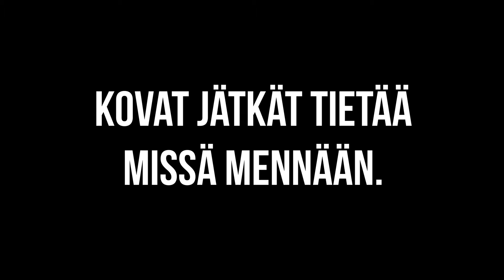Kovat jätkät tietää missä mennään - mittaa verenpaineesi!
Verenpaineen mittaaminen on nopeaa ja helppoa, mutta muutamia mittausohjeita on kuitenkin hyvä noudattaa luotettavan tuloksen saamiseksi. Nyt mittausvuorossa Taavi Vartiainen: